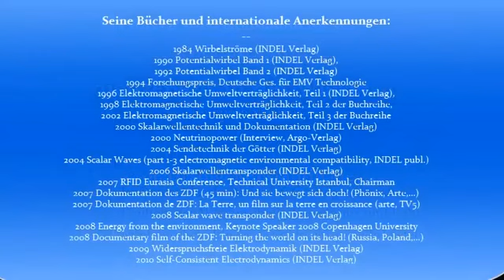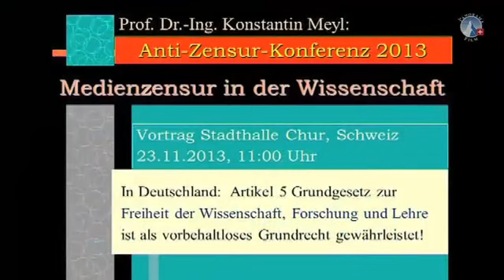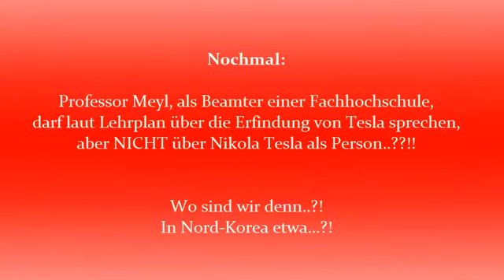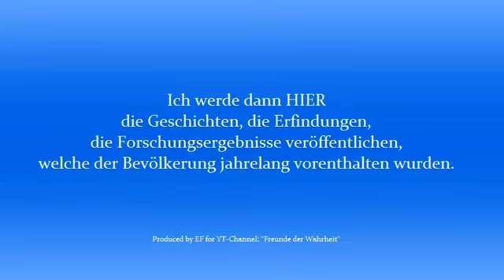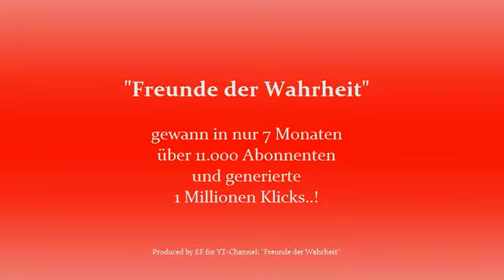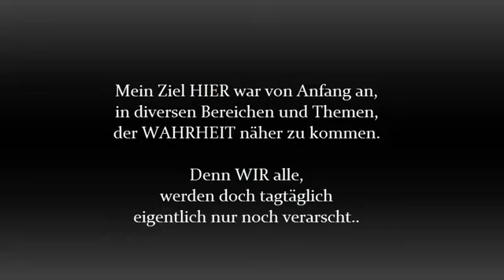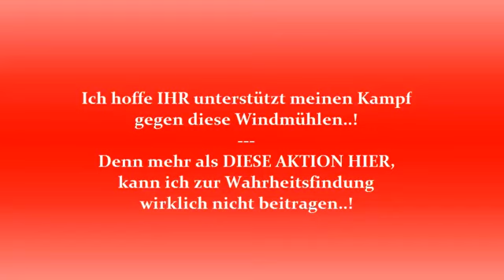WIE "WIR" DUMM GEHALTEN WERDEN !! VERBOTENE WISSE.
REUPLOAD-Mit freundlicher Genehmigung von YT-USER --Freunde der Wahrheit !! Danke und weiter so.